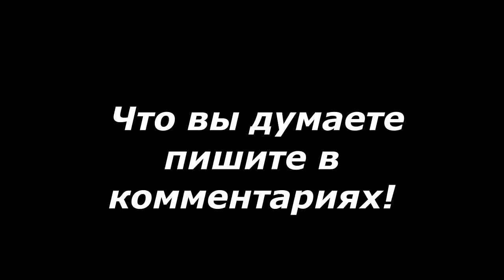СРОЧНОЕ ОБРАЩЕНИЕ К ЭМОМАЛИ РАХМОН И РУСТАМУ ЭМОМАЛИ! ТОЛПА ЛЮДЕЙ ОБРАТИЛИСЬ... НУЖНА ПОМОШЬ...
© Некоторые права на публикуемые аудио, видео, графические и текстовые материалы принадлежат их авторам|владельцам.